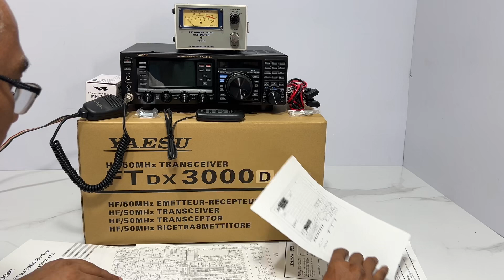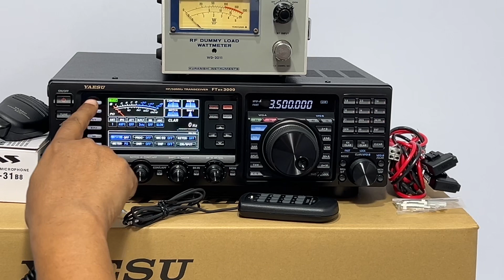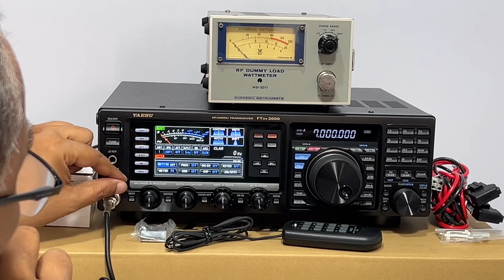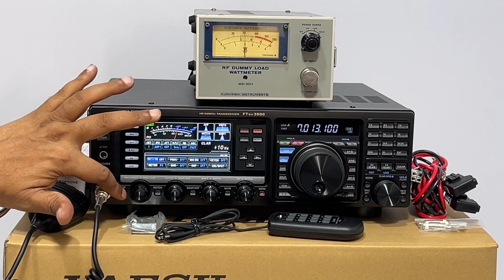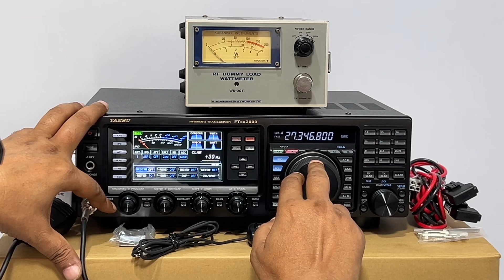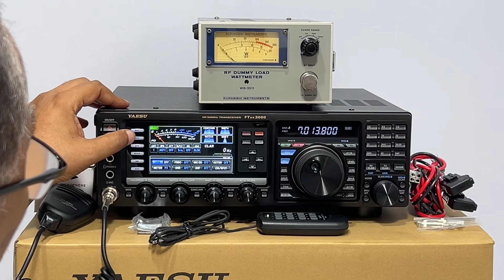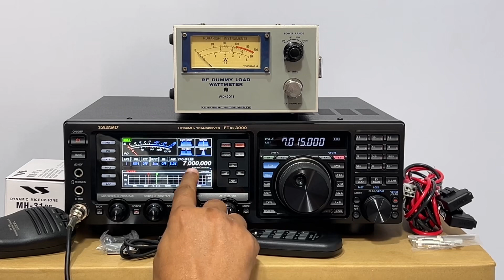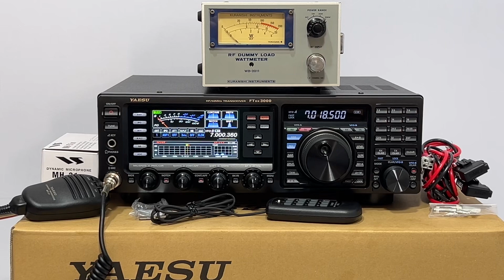Yaesu FTdx-3000D 110W Duzbuk Komplit